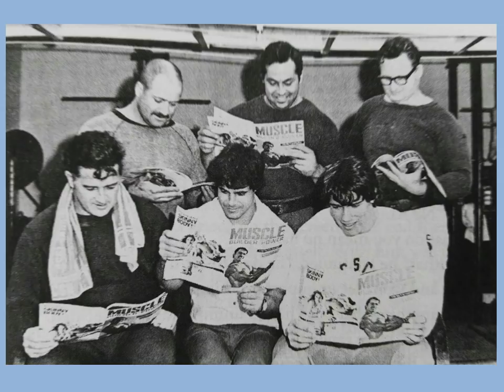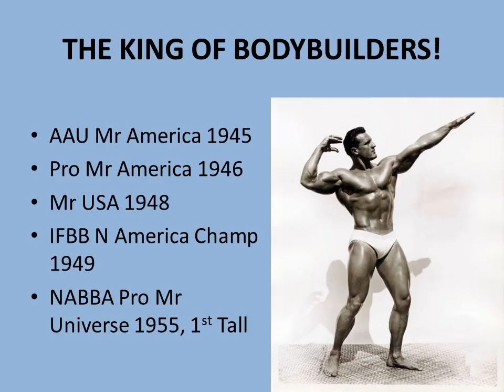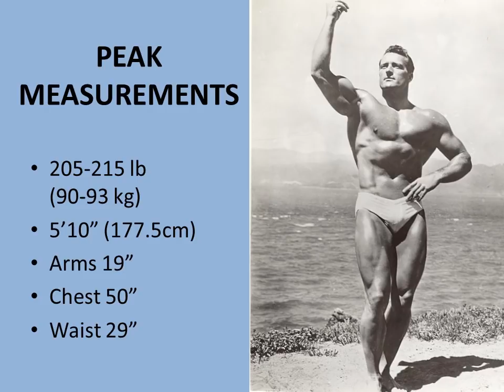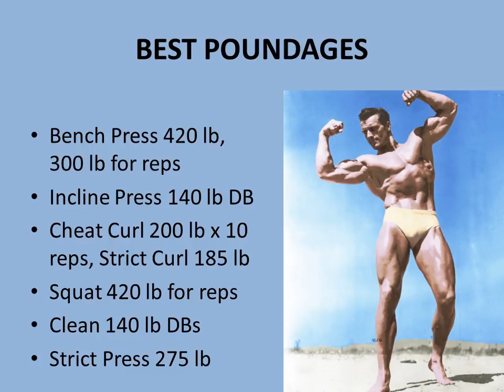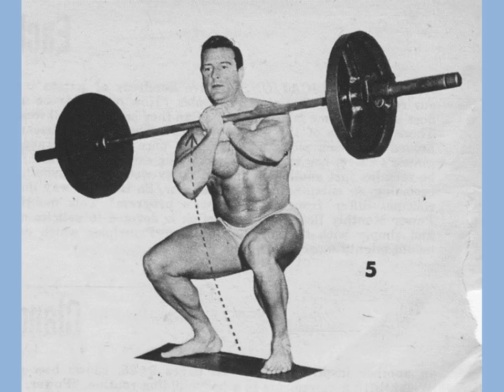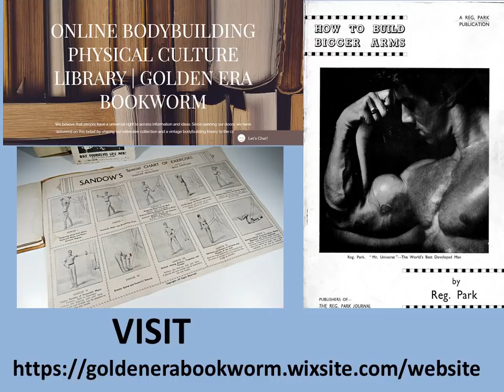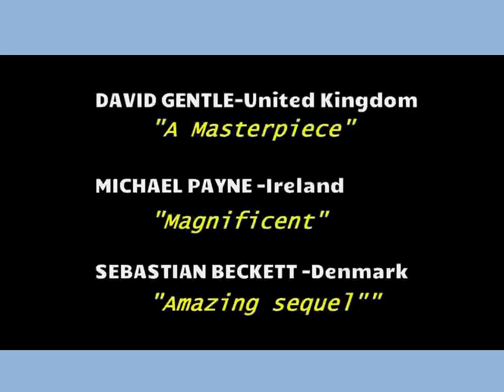SUPER STRENGTH EXERCISES THAT MADE CLARENCE ROSS AS STRONG AS A STRONGMAN!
Clarence Ross was known for his incredible power and strength, using poundages during full body workouts that would challenge any bodybuilder of today. In this video we look at some of the exercises he used to develop his incredible strength. Enjoy